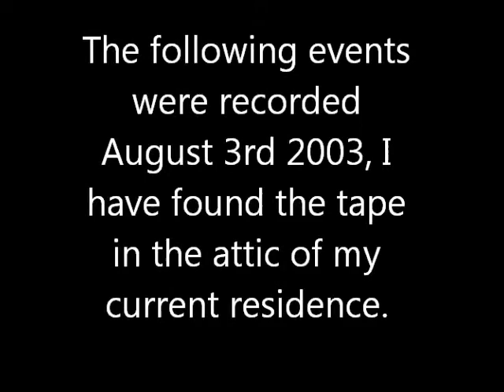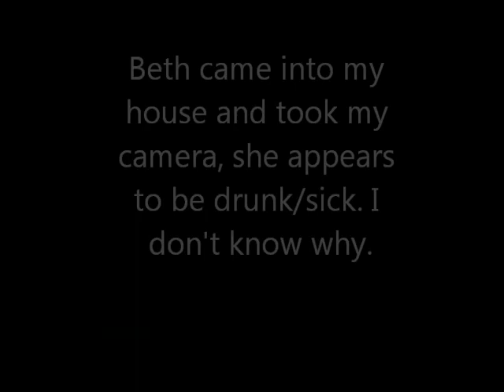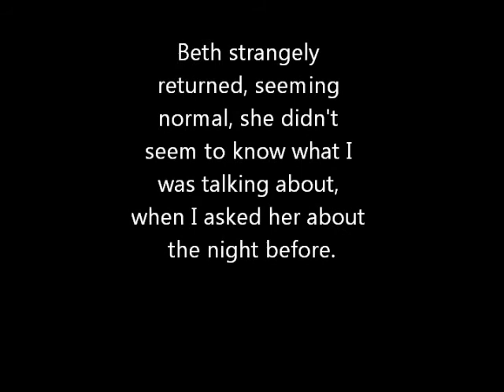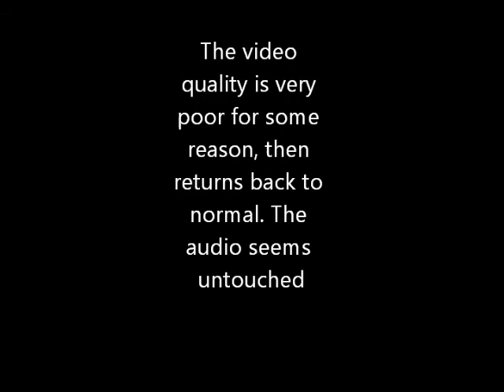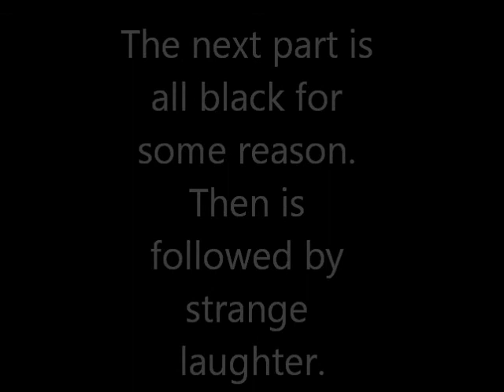Entry #1 (An LPS SlenderSeries)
No description availible